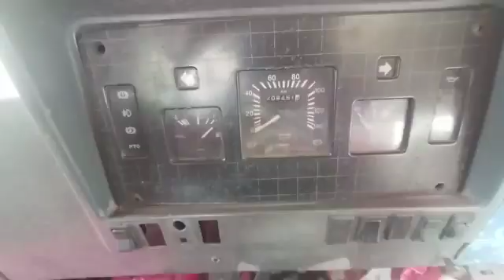2008 TATA LPK407 4X2 Tipper Dindigul